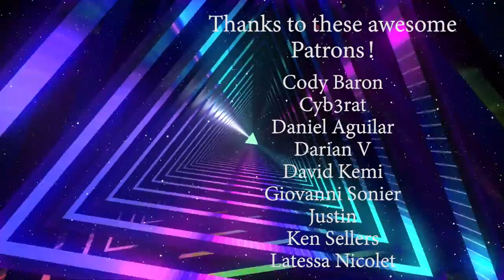FULL METAL JACKET (1987) MOVIE REACTION!! FIRST TIME WATCHING!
Hope you all enjoy my reaction as I watch Full Metal Jacket for the first time.

Original Movie: Full Metal Jacket (1987)